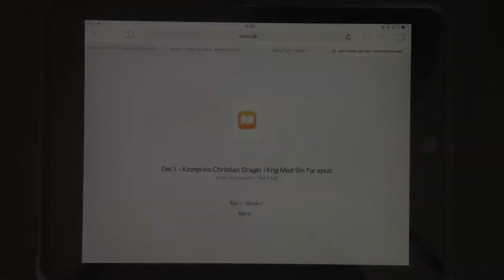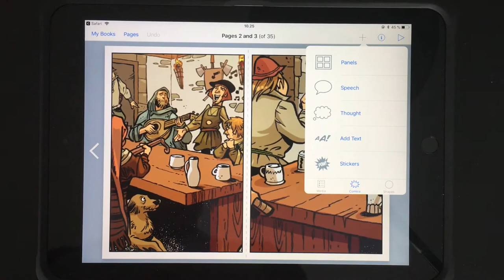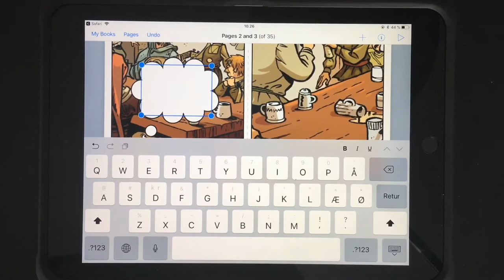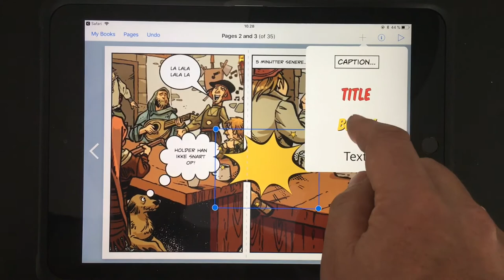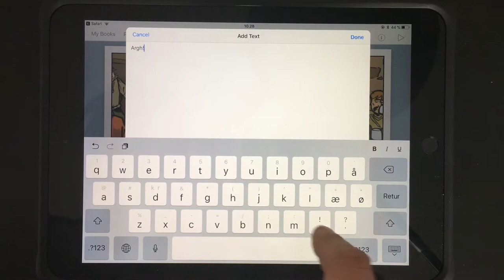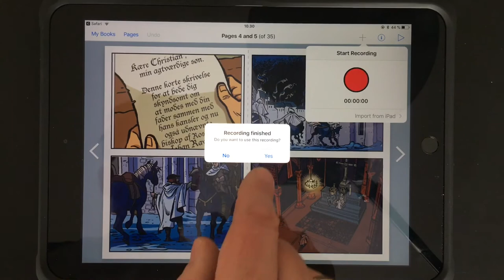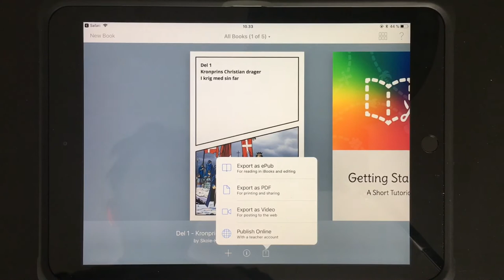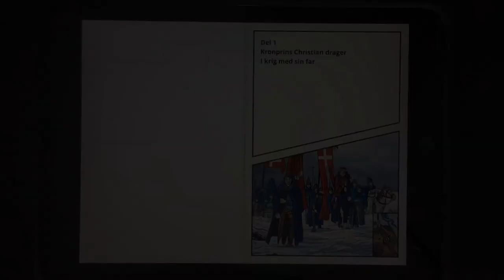1080p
Instruktionsvideo til bearbejdning af tegneserie "Der var engang..." i Book Creator app på iPad - SKKS Folkekirkens skoletjeneste i Kalundborg og Slagelse